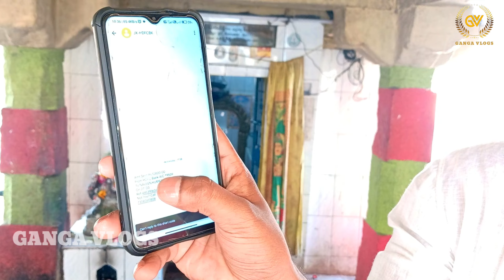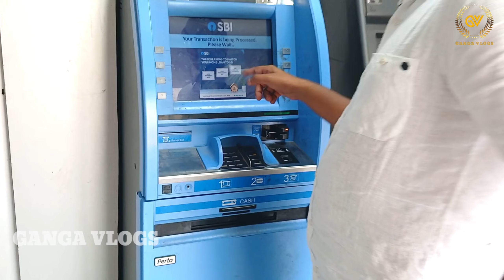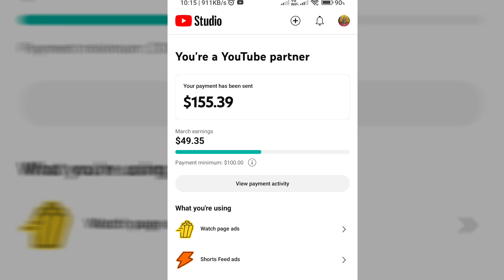YOUTUBE నుండి FIRST PAYMENT వచ్చింది💰|| ఎంత వచ్చిందో తెలుసా?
In this exciting video, join me as I unbox and reveal my very first payment from YouTube! 🎉 Curious to know how much money I earned from YouTube? This milestone marks a significant achievement in my content creation journey, and I can't wait to share this special moment with all of you, my amazing viewers! Join me as I discuss the hard work, dedication, and passion that went into reaching this point. Don't miss out on this revealing and inspiring video! 🌟💸